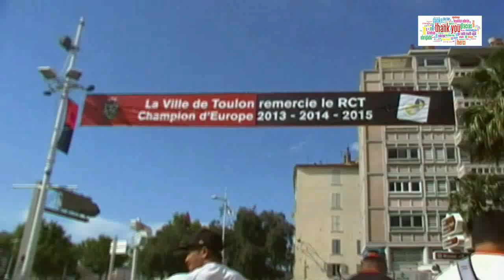Rugby RCT Toulon for Legend Champions Training Team Capitaine Mayol Stadium Live TV 2015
Rugby RCT Toulon for Legend Champions Training Team Capitaine Mayol Stadium Live TV Sports 2015
3X MERCI TOULON !!!
Parce que Toulon Rouge et Noir !!!